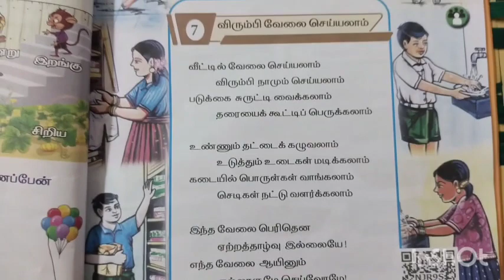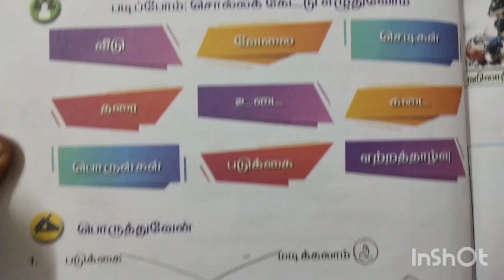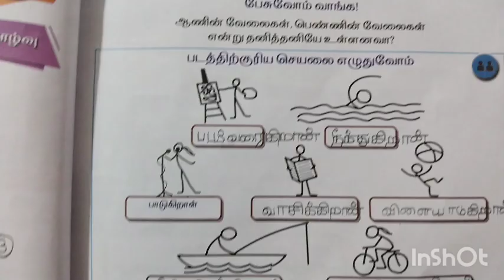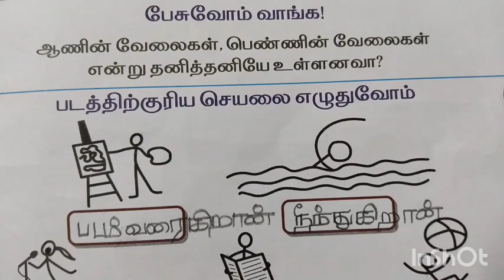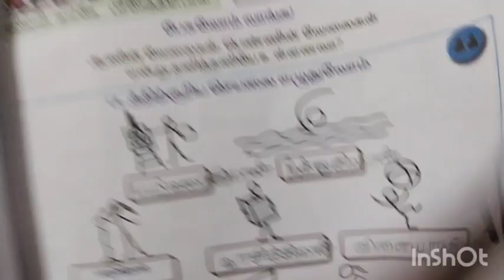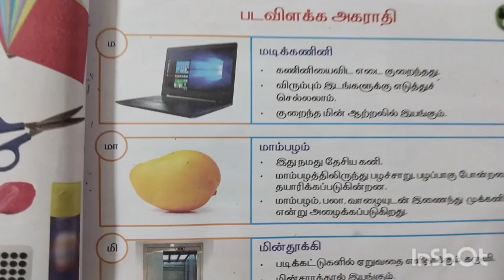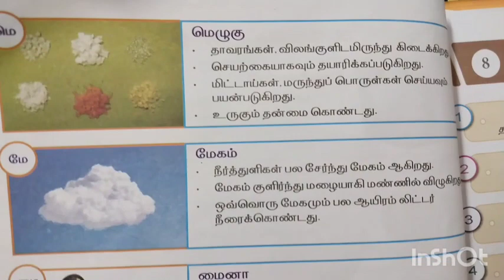விரும்பி வேலை செய்யலாம் 2nd std tamil term 3 unit 7 Tamil Book back ans mottu pg no 30-36 textbook